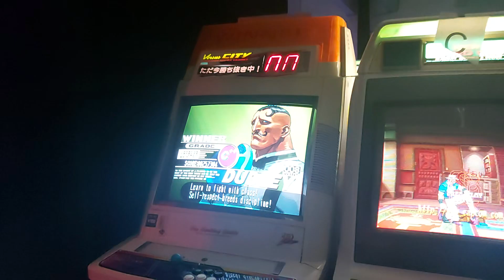Mahiros3s (Dudley) VS GoldmanJaqs (Urien) 2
3RD Strike Match